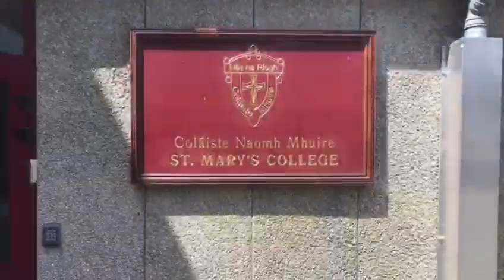1st Year Welcome VIDEO 2021